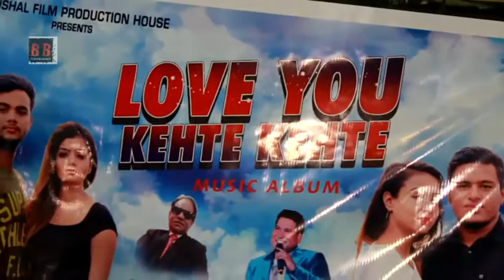Mahurat Of Music Album "LOVE YOU KEHTE KEHTE" With MOHD Salamat, Afroz Khan, Kailash Kaushal Kumar